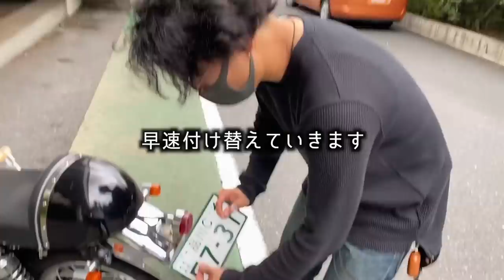【検証】丸の内OLを本気でナンパしてみたwww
OLという響き、、実は私もこっそり憧れております🥺
サリーとお別れしてから初のガッツリナンパ企画なので
そこにも注目してねっ！！！！！byちゃんゆう

編集／添削　ちゃんゆう／ジュンペー

↓↓丸の内OLレイナさんとの動画はこちら

▼LINE@の登録こちらから▼
【特典】ゲンキが実際に女性をナンパしてホテルに誘うまでの実録音声＋解説付き

【ニューヨーク編ちゃんゆうのおすすめ】

アメリカで英語話せない日本人女子を放置した結果www-出川イングリッシュ-

【検証】アメリカのドライブスルーで本気でナンパしてみたら奇跡起きたwww

【ごめんなさい】海外の街中でプロポーズ失敗ドッキリwww-みんなのプランク-